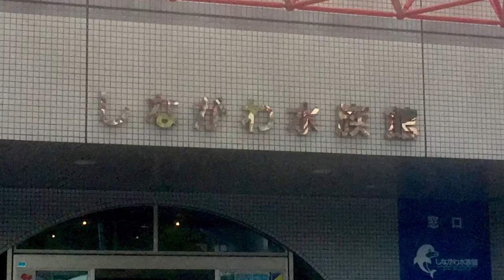【ゴマフアザラシ】名講談師？【しながわ水族館】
今くるよ師匠にも見える。